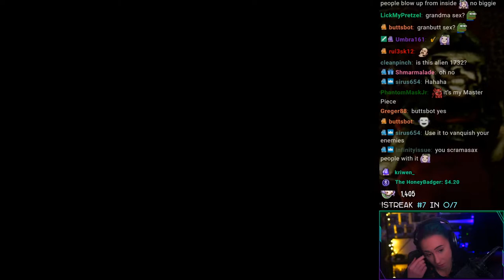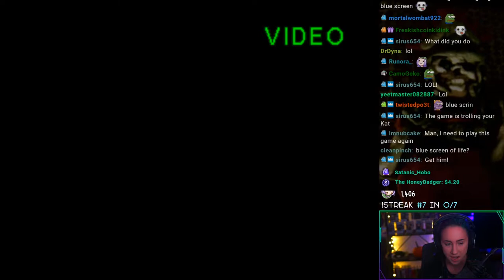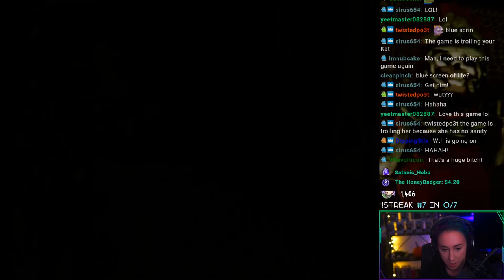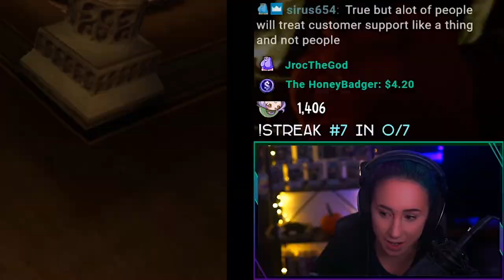Eternal Darkness Part 1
Kat checks out a psychological horror game called Eternal Darkness.